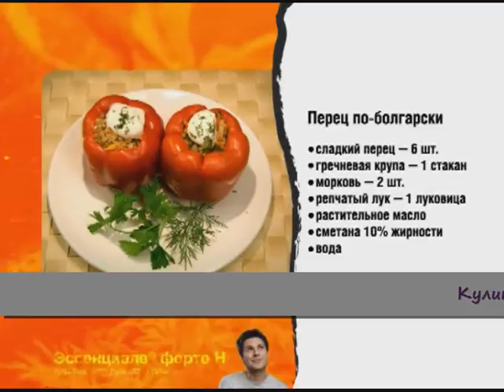Перец фаршированный по болгарски. Простой и легкий рецепт перца фаршированного.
Перец фаршированный по болгарски